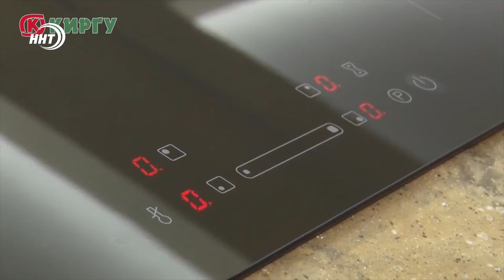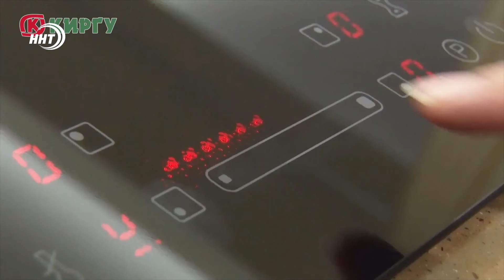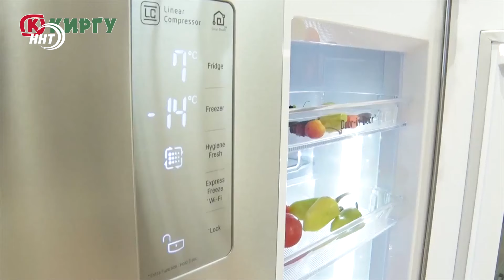Галерея вкусов 12. Шахсалан Исаева с сестрой